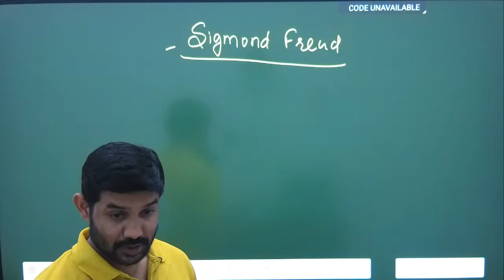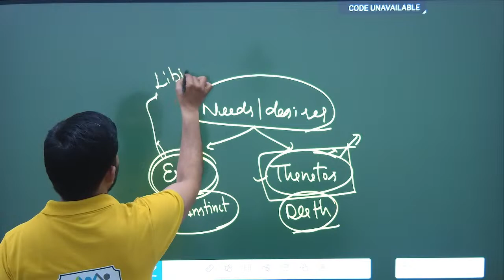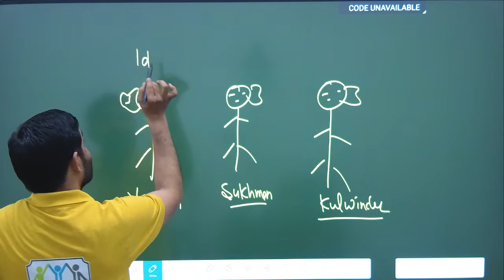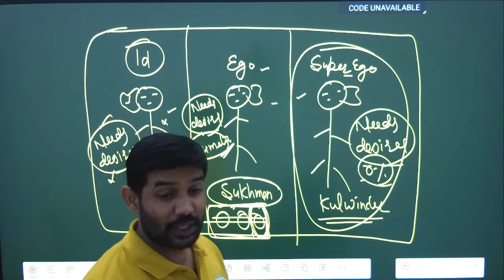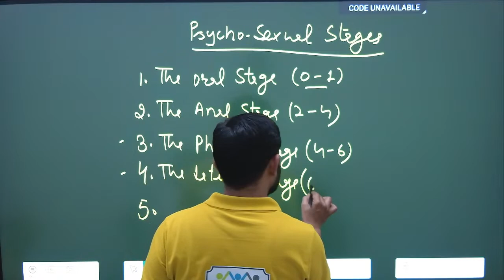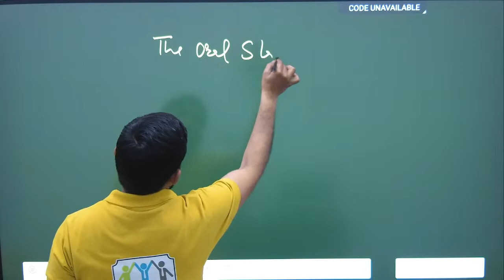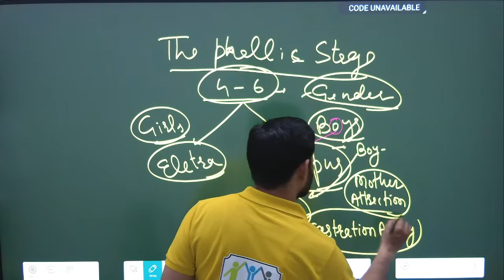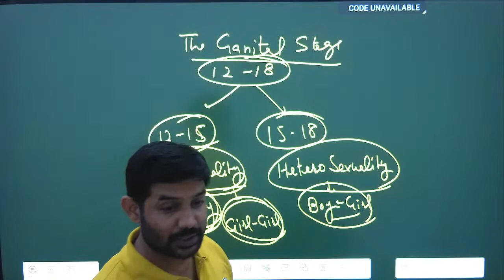Psychology Class : 20 | MISSION PSTET PAPER | BY SARJIT SIR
Teligram link:- @psychosarjit